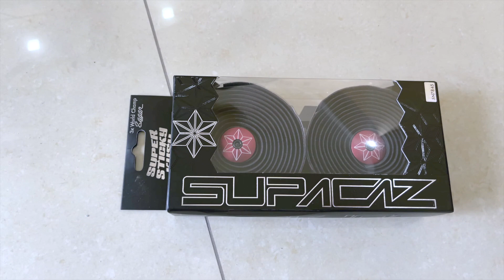How to Wrap Handlebar Tape - Singapore Cycling Beginner Guide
My version of How to wrap handlebar with tape. Just a few simple steps and few right tools. Not hard to do, but the tape length is limited, so need to adjust the overlay a few times in order cover the top handlebar.

do you ever DIY on handlebar wrapping? please share your experience at comment section down below.